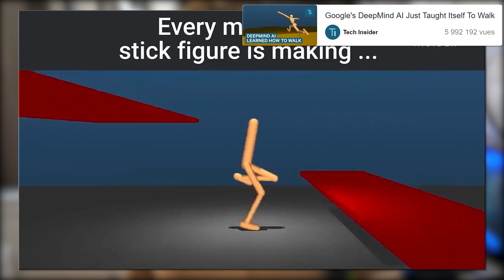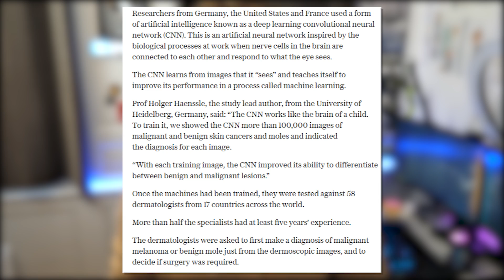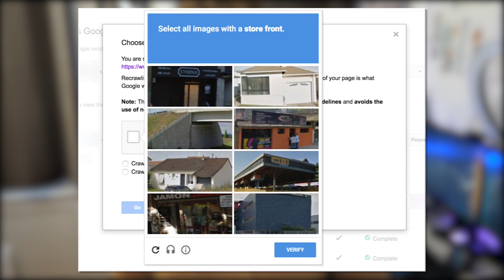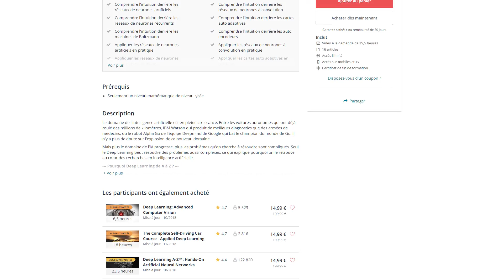LES ROBOTS VONT DÉTRUIRE L'HOMME !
Salut c'est Léo de la chaine TechMaker et aujourd'hui on va parler du Deep Learning, cette technologie qui va faire en sorte que les robots remplacent tous les humains ! L'humanité est elle en danger comme Squeezie peut le dire ? Eh bien on va voir ça !